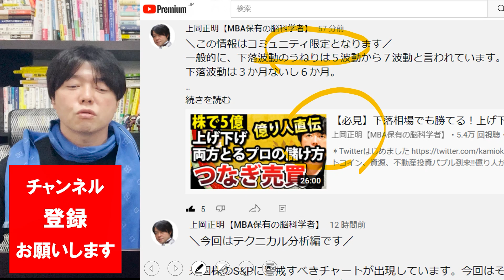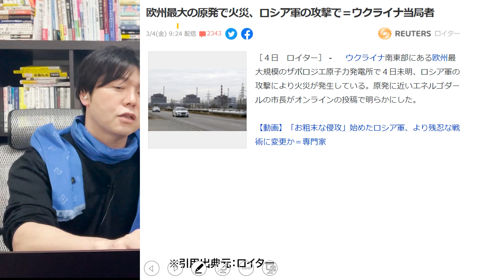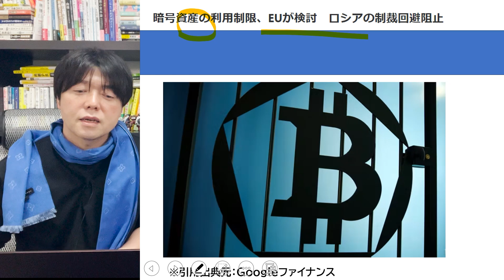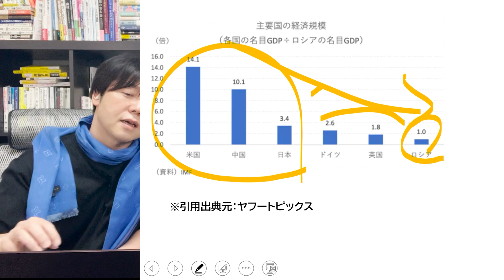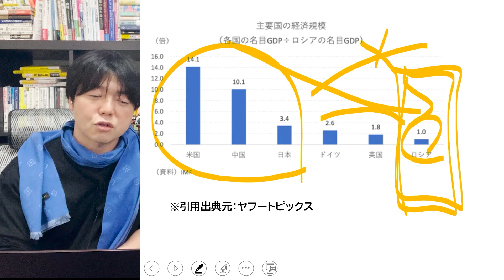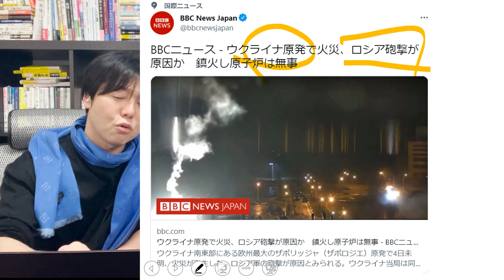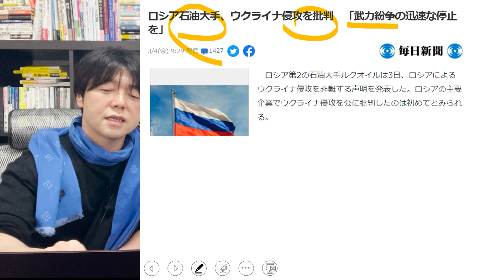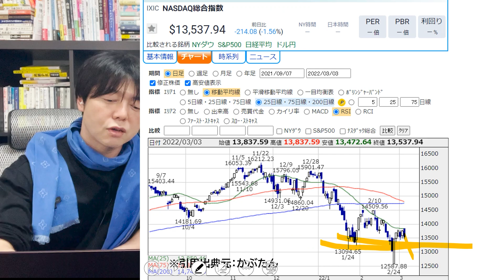ザポロジエ原発砲撃！世界戦争も辞さないプーチンは●●かもしれない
米国株、日本株、全世界株式投資の方法。さらには、つみたてNISAやインデックスファンド、投資信託の選び方から、FIREや起業・副業で経済的自由人になるためのスキル・勉強法・成功ノウハウまで全部まとめて紹介。主なテーマは、お金、投資、資産運用、ビジネス、キャリア、金融経済になります。

今一番見てほしい厳選動画４選

上岡みずから選択イチオシ動画

FIREを目指す人向け動画TOP５
１位：今一番人気の動画です！

２位：2021年株、ビットコイン、NISA、ETF、資源株、不動産投資バブル到来!!億り人が急増する５つの理由

３位：上岡があなたに一番見てほしい

投資スキルを磨く動画TOP５

番組お薦めの関連動画６選

１．学び続けること
２．継続すること
３．失敗を恐れないこと
４．行動しながら改善すること
５．脳科学と心理学による「原理原則」に基づいた科学的アプローチをすること